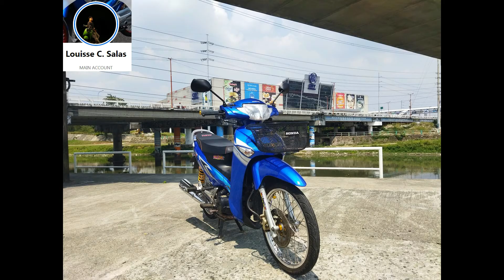WAVE 125 | philippines | GROUP 5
Wave society
to GOD be the Glory
mabuhay